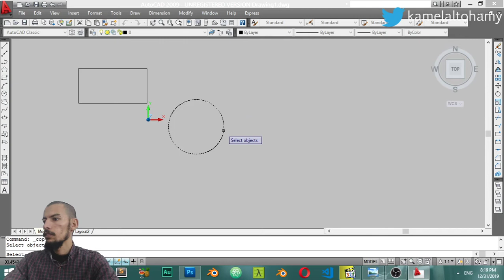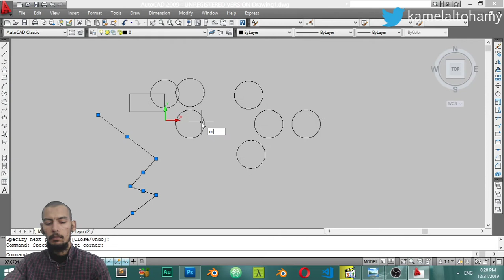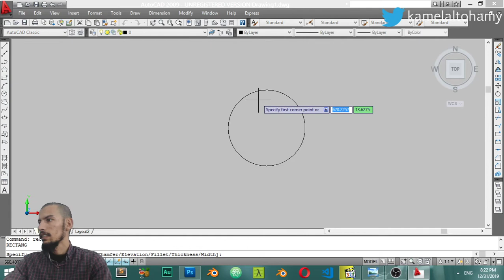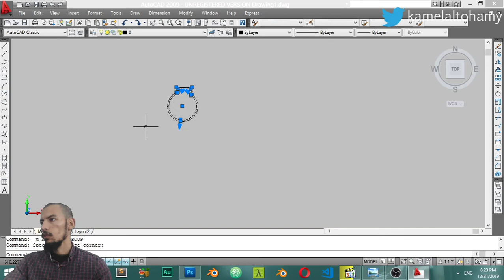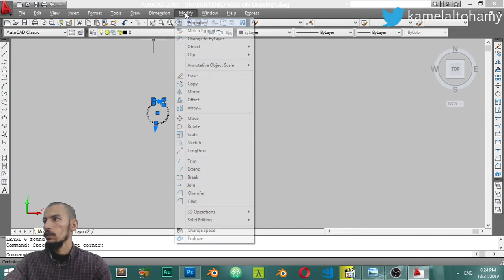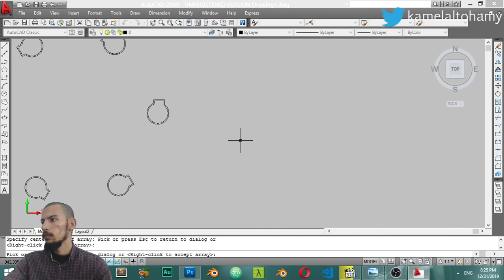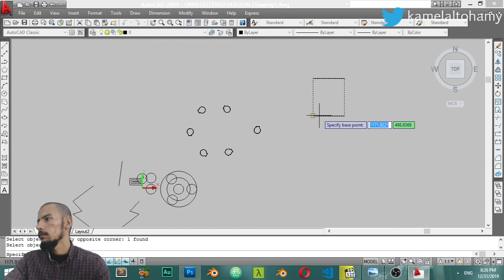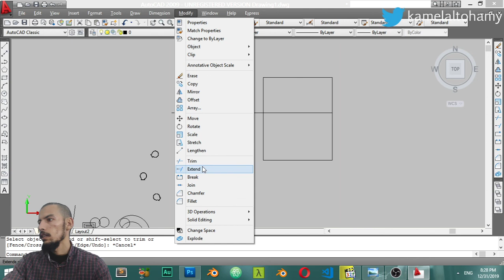سلسلة شرح أوتوكاد ثرى دى || الدرس الثانى